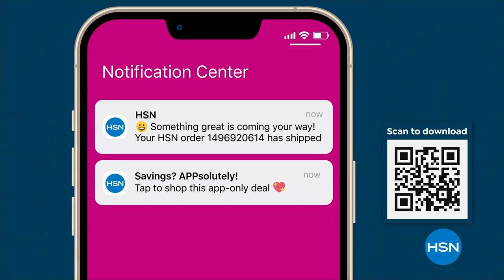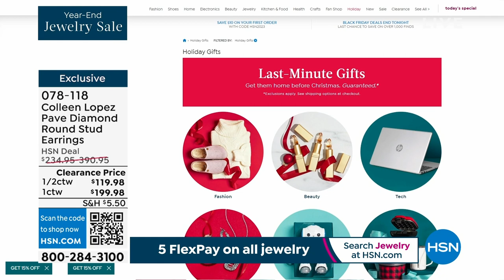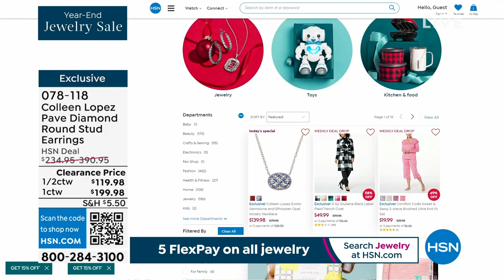HSN | Colleen Lopez Gemstones Jewelry Year-End Sale 12.18.2023 - 08 PM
Turn-up the sparkle with brilliant savings during-our biggest jewelry sale of the year!